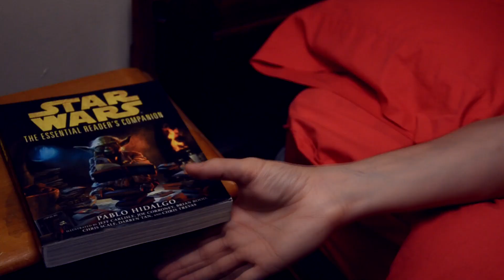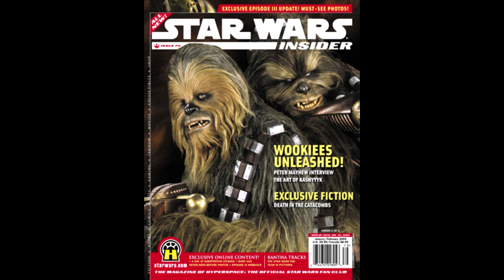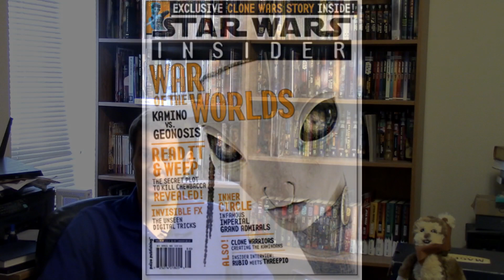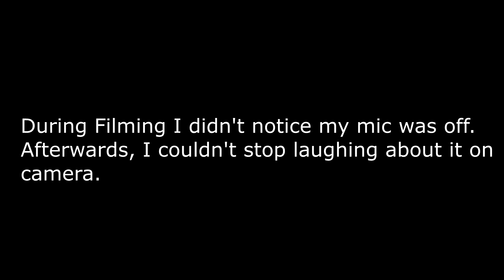Star Wars Expanded Universe Episode 55: Boba Fett Crossfire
In this episode we cover the Star Wars Insider short stories"Death in the Catacombs" and Elusion Illusion" and the 2nd novel in the Boba Fett series "Crossfire"